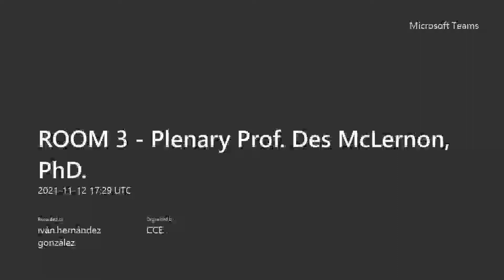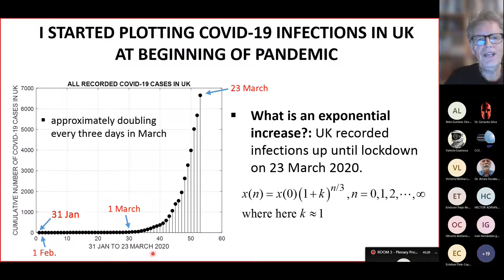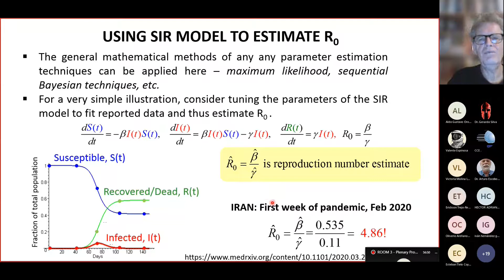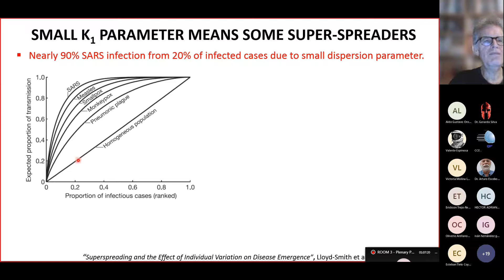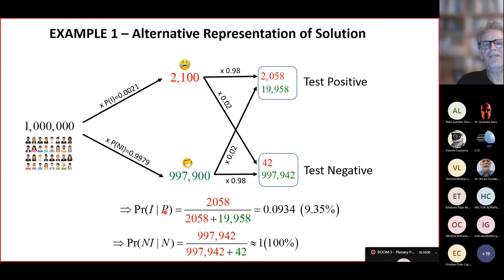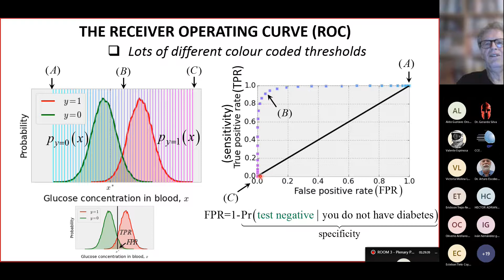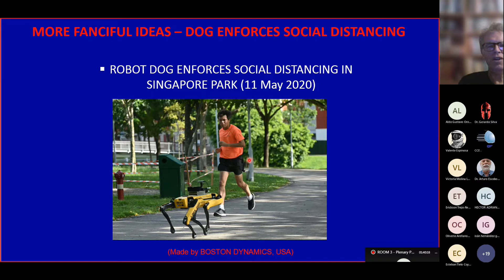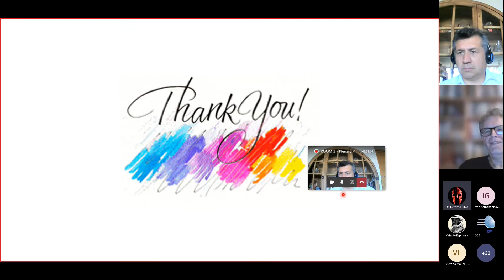ROOM 3 Plenary Prof Des McLernon, PhD An Introductory Tutorial on the Maths Behind Covid-19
Prof. Des McLernon, PhD
School of Electronic and Electrical Engineering
The University of Leeds
United Kingdom